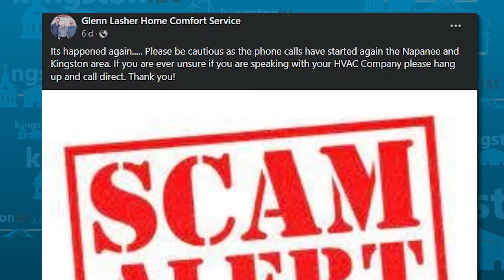Kingstonist News - August 5, 2022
News that matters to you...  Kingstonist News with Rebecca Fryer for August 5, 2022:

Scam call warning from OPP re: Glenn Lasher Home Comfort Service

9am, 12pm, 3pm, and 6pm!